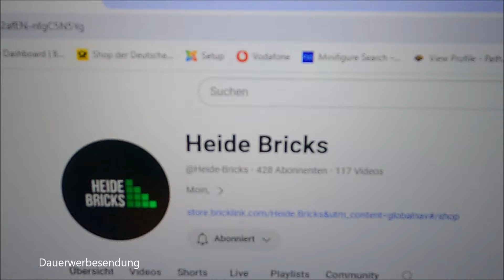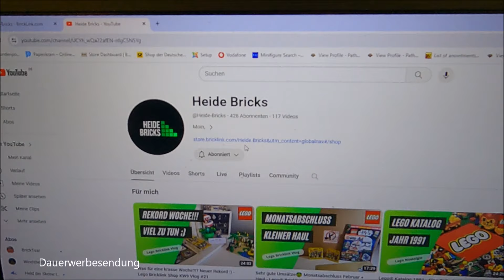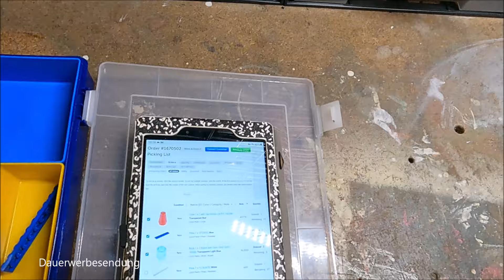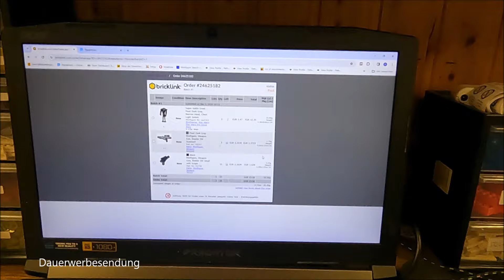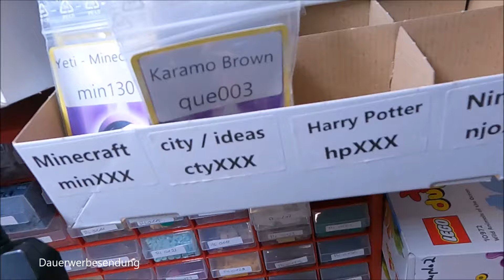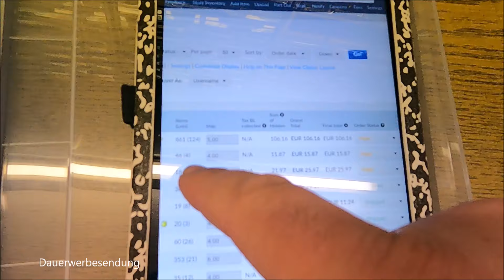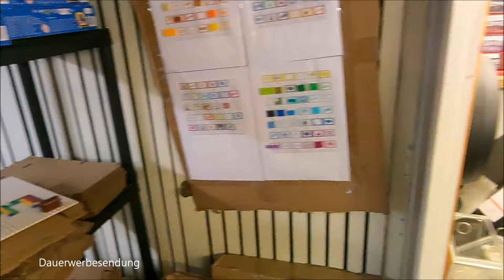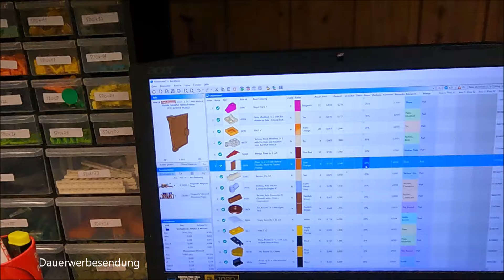Bald kommt der BrickCare LEGO BrickLink Store 2.0 💥 Tolle Bestellungen! Kleiner Ausverkauf 👀 VLOG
Aufbewahrung:
71787 Steinebox
10698 Steinebox
60353 Karton Minifiguren
60355 Karton Minifiguren
60354 Karton Minifiguren

Videoerklärung:

 • Cashback - Bares ...

Ein paar Eckdaten:

Kleinunternehmer Regelung
500€ Startkapital wieder raus genommen aus dem Unternehmen. Die Stores finanzieren sich selber seit ca. November 2022

Viel Spaß!

- Dennis

Kapitel